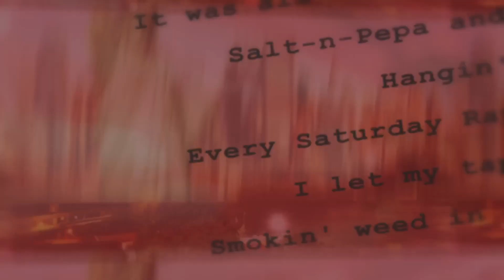Pharrell Williams - Cash In Cash Out ft. 21 Savage & Tyler The Creator (Reaction!!!)